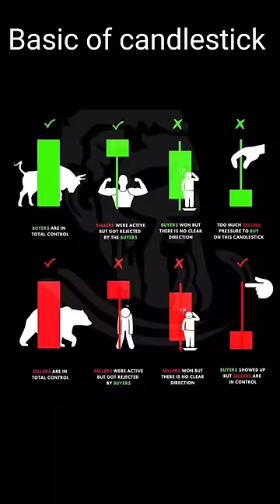How do you read a candlestick chart for beginners